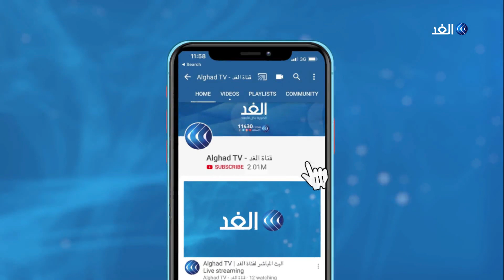مصدر أمني: إخلاء برج إيفل في باريس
أفادت مراسلة الغد بأن مصدر أمني فرنسي قد أبلغ بضرورة إخلاء برج إيفل في باريس، عقب تهديد بوجود قنبلة.
المزيد من التفاصيل مع مراسلة الغد من باريس فاطمة بلعيد عبر النشرة الإخبارية مع الإعلامية هبة الغمراوي على شاشة قناة الغد.